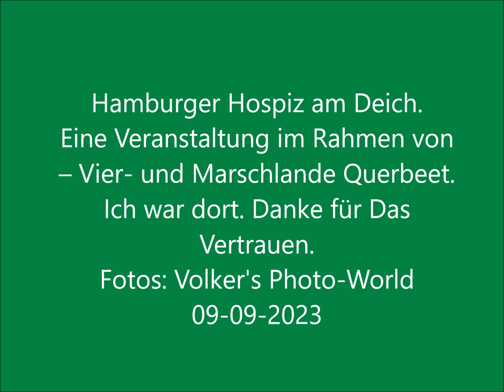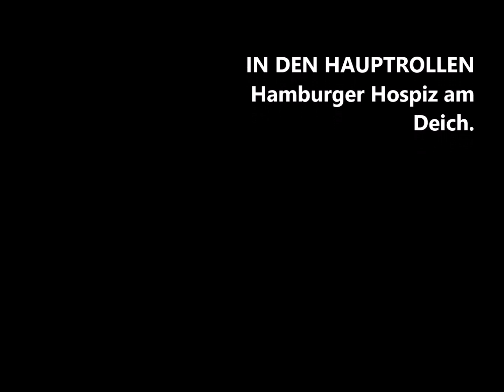Volker Hochmuth's Kanal: Hamburger Hospiz am Deich.09.09.2023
Volker Hochmuth unterwegs...
Hamburger Hospiz am Deich.
Eine Veranstaltung im Rahmen von – Vier- und Marschlande  Querbeet.
Ich war dort. Danke für Das Vertrauen.
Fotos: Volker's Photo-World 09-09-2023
Infos: